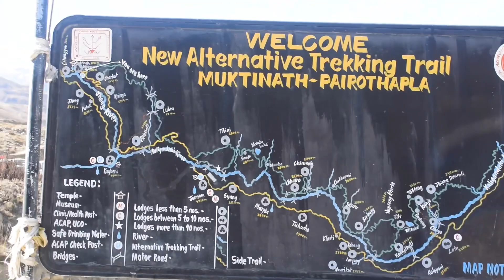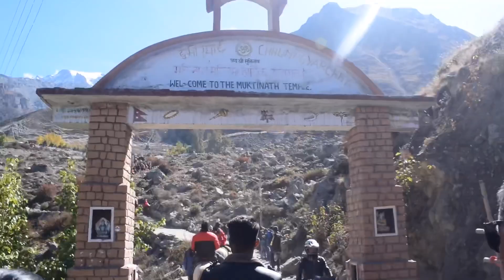Finally reached Muktinath Mandir 🙏